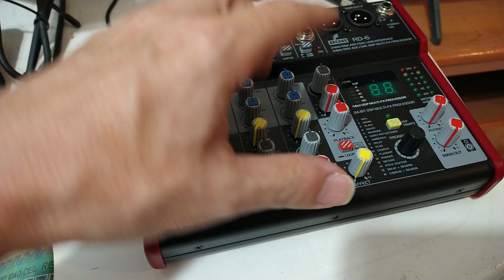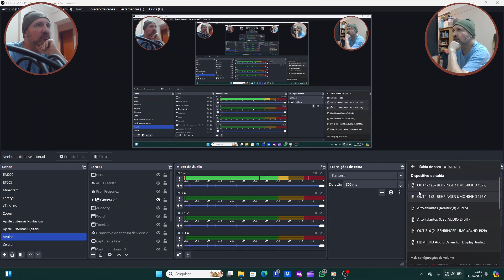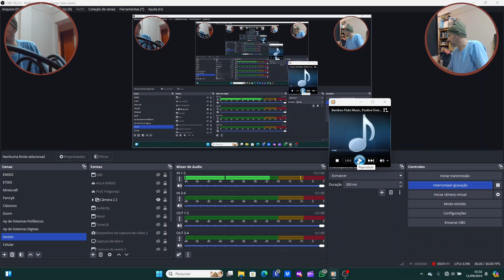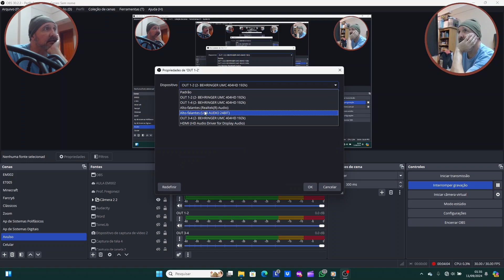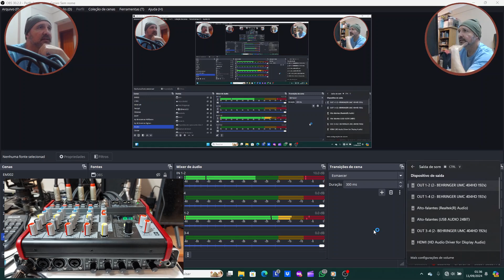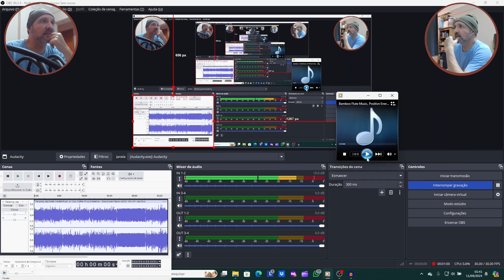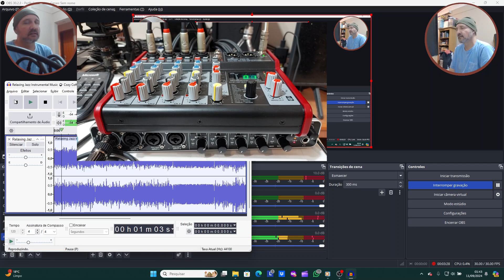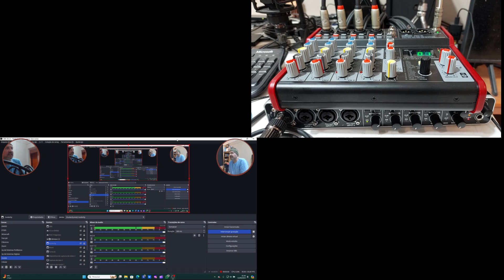Behringer U-Phoria UMC404HD - Ep13 - Usando as quatro saídas ao mesmo tempo